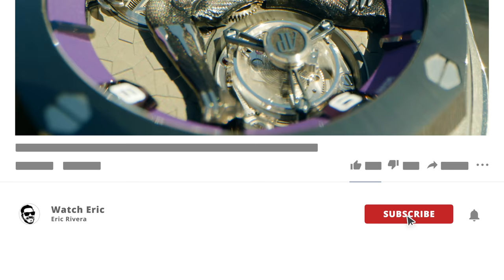Day in The Life With The AP Black Panther! - AP Royal Oak Concept Flying Tourbillion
AP's next Royal Oak Concept is literally straight out of a comic book! The latest creation from the brand is this Black Panther themed Royal Oak Concept Flying Tourbillion. Marvel comics and AP have teamed up and released what I hope is a single run of a comic book themed watch. This model features a highly detailed Blank Panther character on the dial and AP's latest flying tourbillion. The first thing that grabbed my attention about this new Concept is the smaller case size. Previous models where 44mm and usually never fit my wrist while the new 42mm of the Black Panther seems to fit just right. This is the kind of watch that when I first saw it I was very concerned. Now that i have seen it in person I can see the detail and can understand it a bit better, although this Marvel Comics/AP run still worries me. I feel that as long as it does not get out of hand we should be ok.

00:00 Monday Morning in Miami
03:57 AP Black Panther Review

Hosted By: Eric Rivera

Here are some links to more interesting Content.

Video Production: Main Frame Media Co.